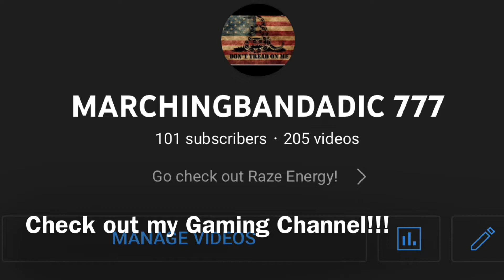Zach Bryan “Oklahoma Smokeshow”First Time Hearing! @zachbryan1067